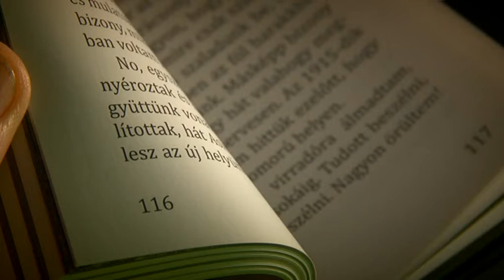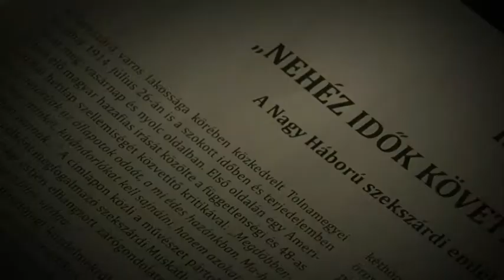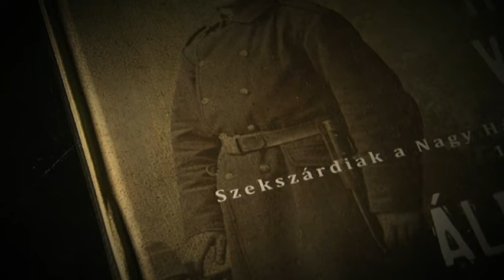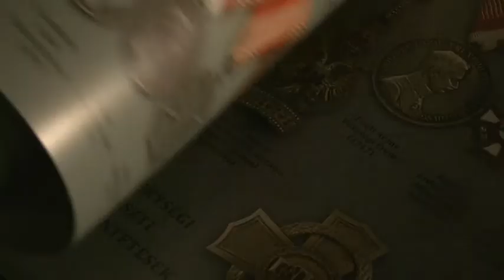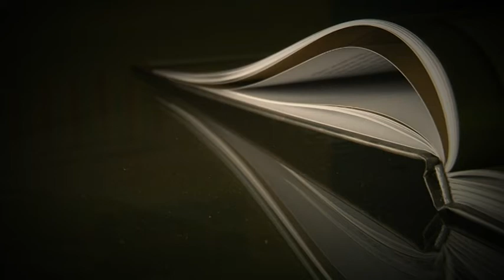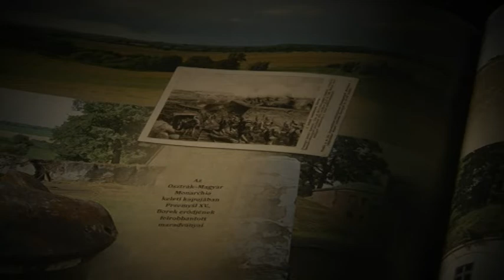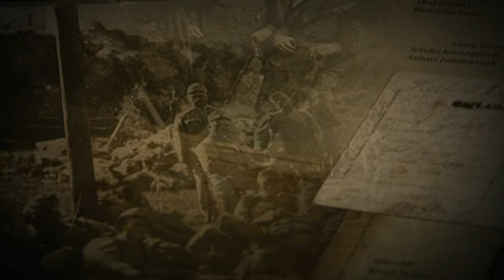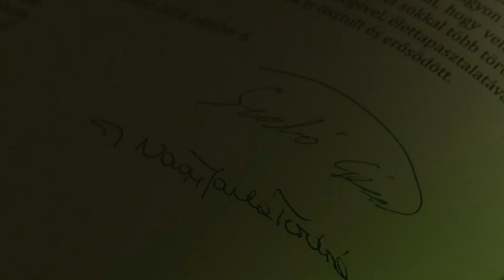Hősök voltak és áldozatok, Szekszárdiak a Nagy Háborúban 20181108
Hősök voltak és áldozatok, Szekszárdiak a Nagy Háborúban - egy könyv, mely megrendítő, felkavaró, anyagát tekintve unikális. Eddig lajstromba nem vett, fel nem kutatott, csak családi levéltárakban megtalálható  dokumentumok, fotók, naplóbejegyzések, eddig le nem jegyzett személyes történetek szerepelnek a kötetben.  A megjelent kiadvány az 1. világháborúban elesett szekszárdi hősöknek és sokat szenvedett családtagjaiknak állít emléket a nagy világégés 100. évfordulóján, mely ajándékként is felfogható a szekszárdiak részére, a Szekszárd Alsóvárosi Római Katolikus Közhasznú Egyesülettől. Most a könyv szerzőivel, Nagy Janka Teodóra professzorral és Szabó Géza régész doktorral beszélgetünk.